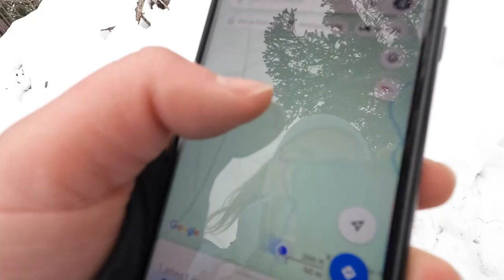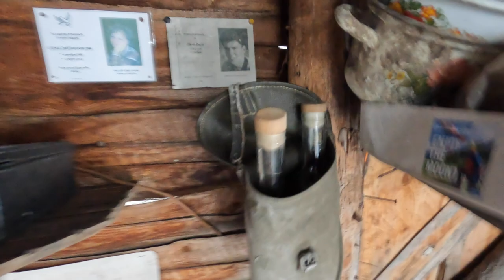Bandau pasiekti urvus, kur žiemoja šikšnosparniai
Sveiki,

3 treniruotė, smagaus žiūrėjimo. :)